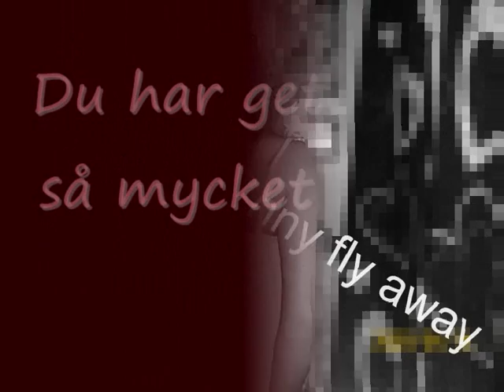melissa duärallt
melissa, min egna kusin, hon som gör allt så bra.
jag litar på dig upp till tusen.
tack för att du finns.
I'm so proud over you.
/ *din kusin.
'Evelina.